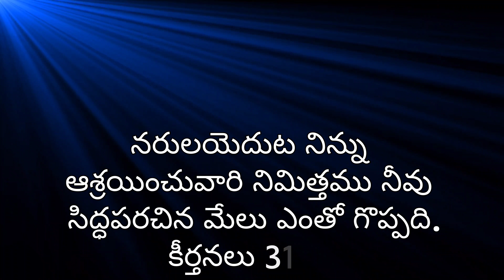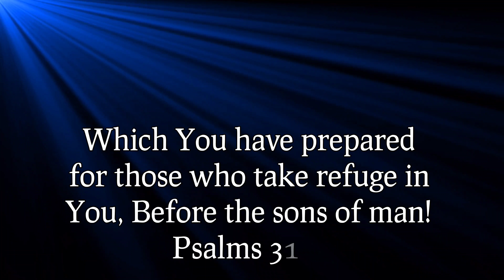దేవుని అద్భుతమైన వాగ్ధానము